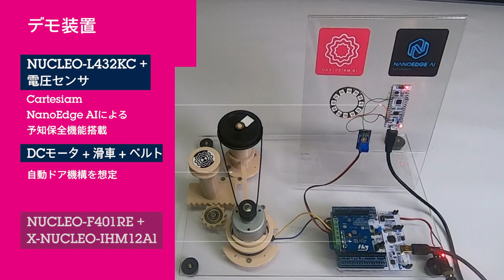NanoEdge AIデモンストレーション: 機械学習による予知保全機能を搭載したモータ制御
このデモでは、NanoEdge™ AIを使用して、自動ドアの機構にエッジAIによる異常検出機能を実装します。自動ドアの機構として、DCモータ、滑車、ベルトを使用します。AIライブラリはSTM32マイコンに組み込まれ、ドア･システムを制御するとともに、その状態を電圧センサによって監視します。ライブラリはマイコンがその場で学習するため、事前学習済みモデルを用意する必要はありません。ドアの正常な状態を認識するように学習が完了したモデルは、すぐに異常検出機能として本稼働できます。
この最新ツールを使用すれば、人気のSTM32マイコン･ファミリによるエッジでの機械学習機能を簡単に作成できます。ぜひ、NanoEdge AI Studio V3の概要ページをご覧ください。

NanoEdge AI demonstration: Motor control with embedded predictive maintenace using machie learning